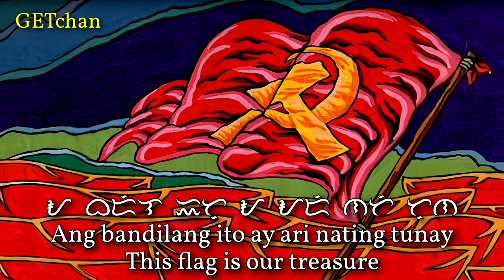Bandilang Pula - Wave The Red Flag (Filipino Communist Song)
A song from the National Democratic Front of the Philippines (NDF), an umbrella organisation which consists of multiple revolutionary organisations within the Philippines, including the Communist Party of the Philippines (CPP), the New People's Army (NPA), and others. This recording came from a record produced in collaboration with the Union of Democratic Filipinos (KDP), a Filipino-American organisation which operated in the 1970s and 1980s.

Translation note: This song's title literally means "Red Flag", but its English name is given as "Wave The Red Flag" on the record.
Year: 1973
Source: Vinyl record "Philippines Bangon! Arise!"
Image: Art featuring the flag of the Communist Party of the Philippines.